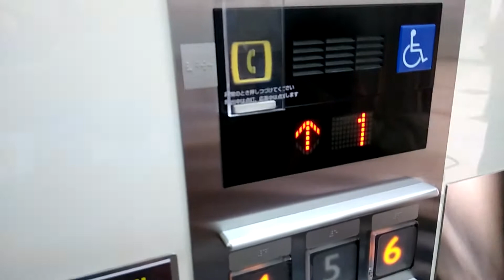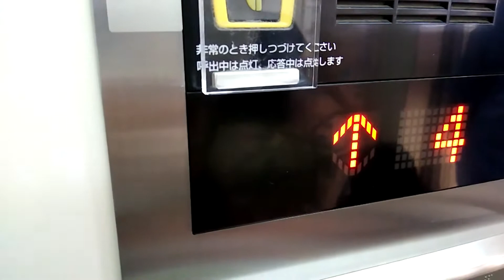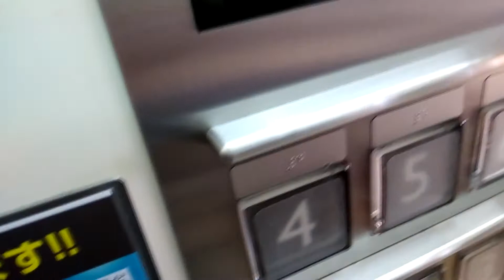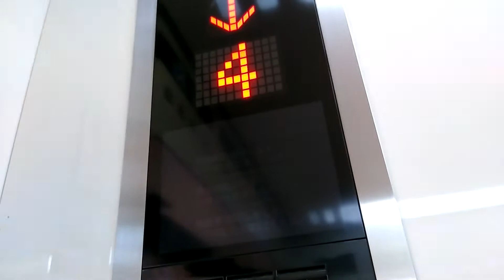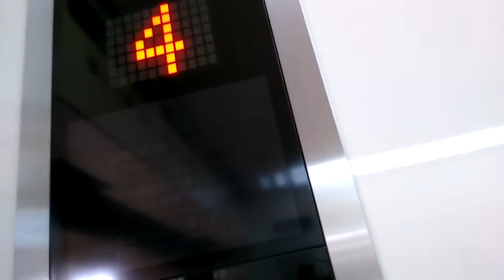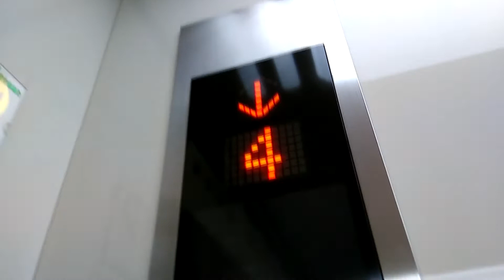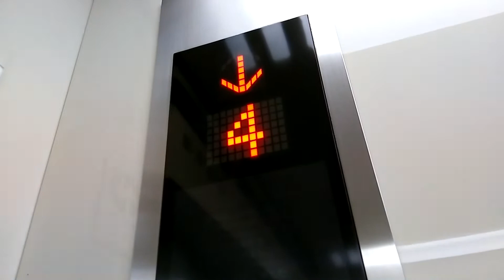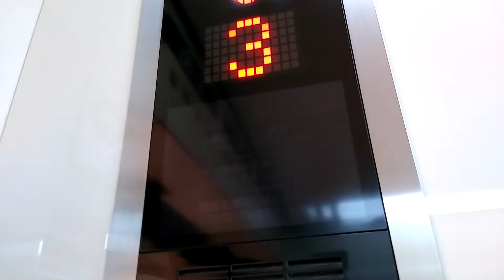島忠ホームズ仙川店 三菱製エレベーターMITSUBISHI Traction Lift/Elevator Tokyo Japan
島忠ホームズではよく見られる仕様です。6階が屋上です。

設置(Year installed/投入服務年份) :
製造メーカー・機種(Brand and typeBrand/保養商,型) : 三菱電機 "ネクスキューブ"(MITSIBISHI ELECTRIC "NEXTELCUBE")
履歴(History) : オリジナル（original）
用途(for/使用) : 乗用(Passenger)
定員(Persons/載重量（人）) : 24
積載(Load/載重量（公斤）) : 1600kg
戸の形式 : 4枚戸中央開き(2Center Open Door)
出入口数(Number of Doorway) : 1
停止階(number of installation/途經樓層(層)) : 6 (1,2,3,4,5,6)
不停止階(pass): なし
運転方式(Drive type) : マシンルームレスロープ式/機械室レスロープ式(Traction,Room-less)
場所(Location/地址) : 東京都調布市 (Chouhu city, Tokyo, Japan)